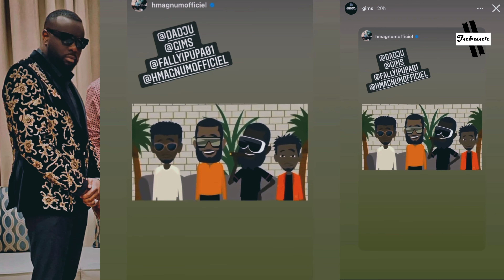Eyindi 🔥🔥🔥🔥 Gims akomi Michael Jackson Na Kinshasa, batu bazolela 😭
Falone

Jabaar Films Instagram